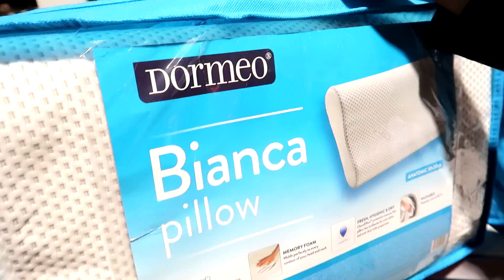Ce s-a întâmplat cu GÂTUL lui Irochka?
Dimineata Irochka s-a trezit din somn si nu poate sa miste gâtul deloc. Ce s-a întâmplat si ce au facut parintii? Vizionare placuta!